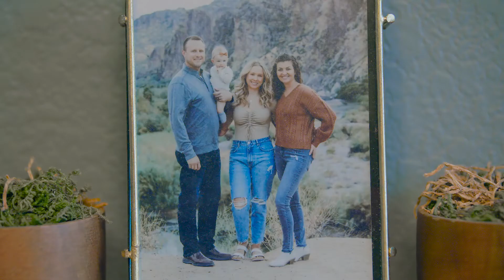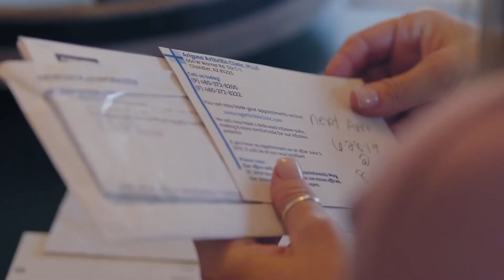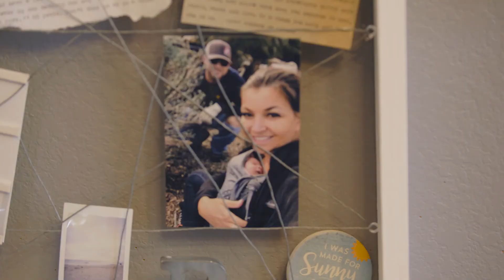One happy little piece of paper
This is the story of Chelsea and Kent Janson who finally after 12 years of experiencing frustrating and fragmented healthcare bills that didn't match with explanation of benefits (EOBs) were able to have simple, consolidated billing because of a partnership between Dignity Health, Blue Cross Blue Shield Arizona and OODA Health, a company that was acquired by Cedar in May, 2021.